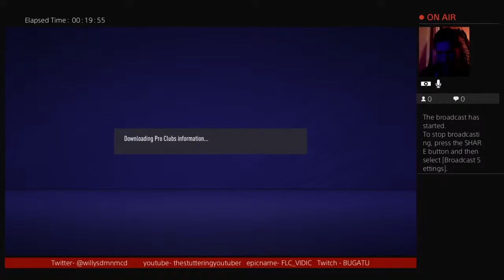FLC AJAX FC LEAGUE GAMES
Streaming flc and flcw ajax fc games on here